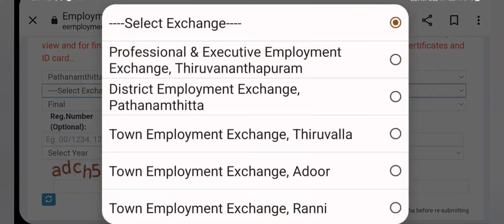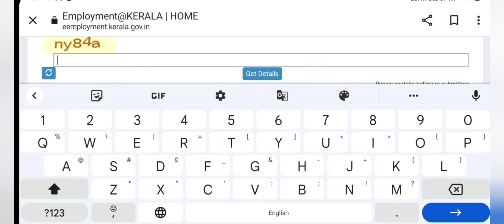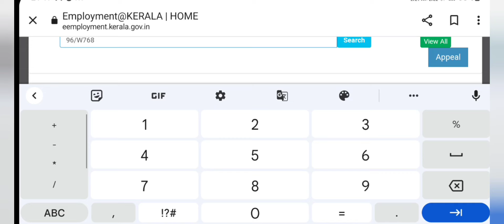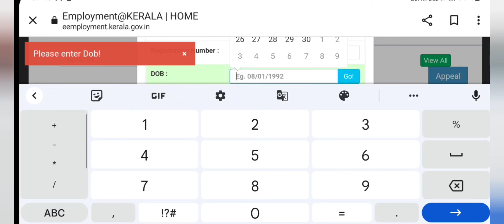2024-26 Employment Exchange seniority list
Employment exchange seniority list..
 if you have any questions please ask it on the comment section